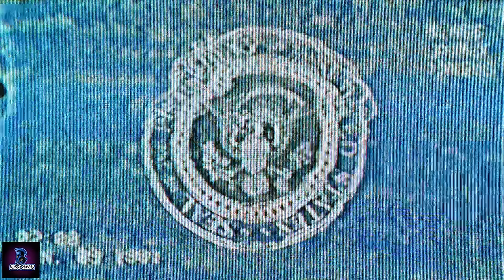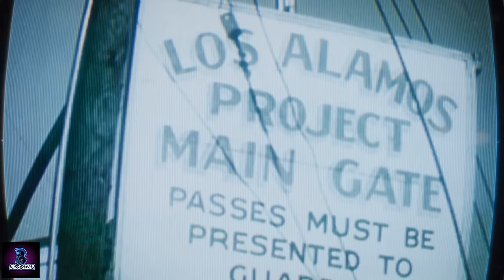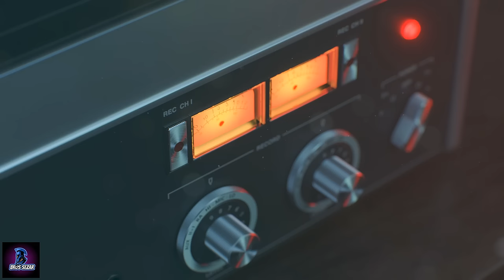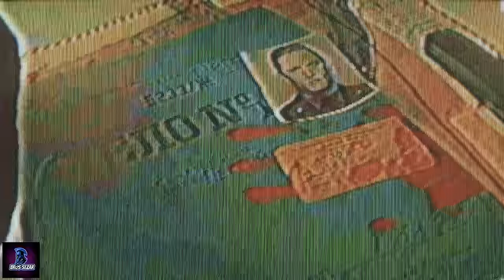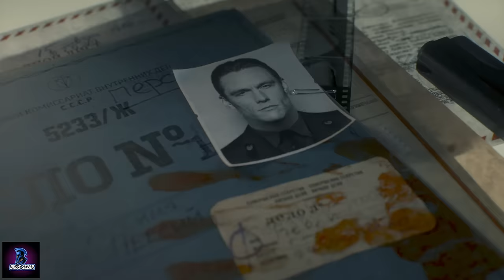CALL OF DUTY (COD): Black Ops COLD WAR - Episode 1 (No Commentary)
Cold War series of Call Of Duty game set in the 1980s. We play a former MI6 agent.

Welcome to my Bros Sezar channel. I am Ahmet Akber. I live in Cyprus.
We will experience and have fun with you, Pubg, Pubg mobile and many other newly released games, PC and console gamer accessories and new technologies.